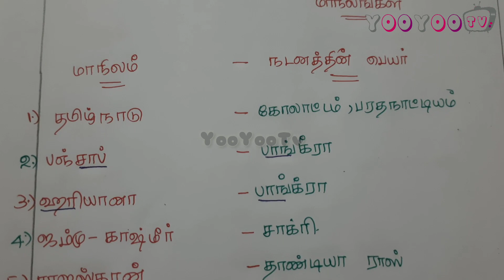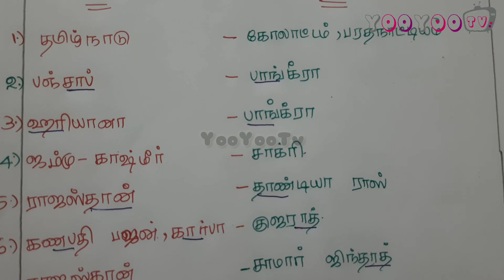பிரபலமான நடனங்கள் & அவற்றின் மாநிலங்கள் | List Of Dance In India | நடன வகைகள்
பிரபலமான நடனங்கள் & அவற்றின் மாநிலங்கள் | List Of Dance In India | Dance in India |
நடன வகைகள் பட்டியல்

Best Tricks To Remember Dance Of India Shortcuts In Tamil, Dance Forms Of India, State Dances Of India, Easy To Study Dances Of India In Tamil, Easy To Remember Study Dances Of India In Tamil, Easy To Learn Dances Of India In Tamil, நடன வகைகள் பட்டியல், List Of Dance In India, Dance In India, பிரபலமான நடனங்கள் & அவற்றின் மாநிலங்கள்